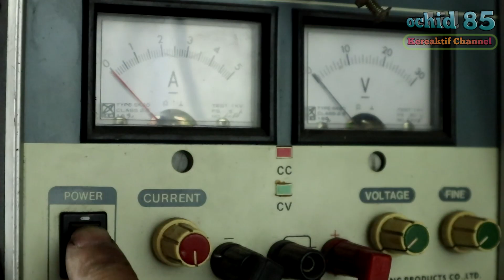Ide Kreatif Tespen 220 V Menjadi Tespen 12 V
Sebuah alat yang berfungsi untuk mengecek tegangan 12-24 v dan biasanya di gunakan untuk mengecek tegangan aki pada kendaraan, tespen ini saya buat dengan menggunakan tespen rumahan yang biasa untuk mengecek arus pada jala-jala PLN, terimakasih